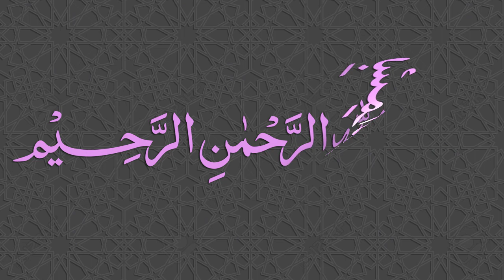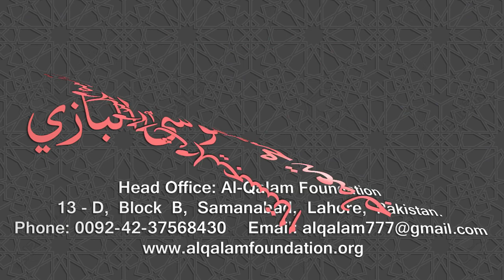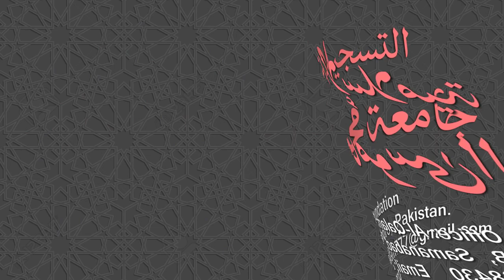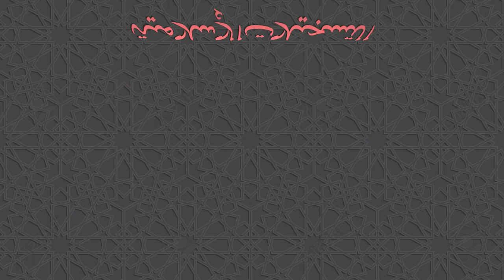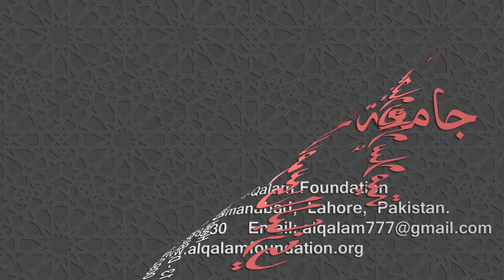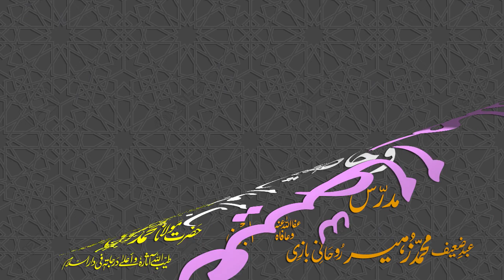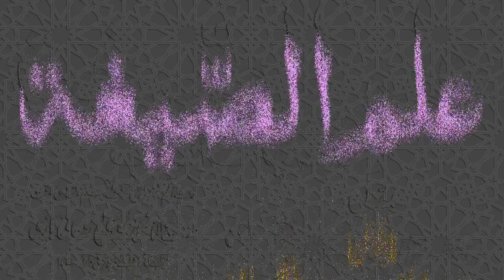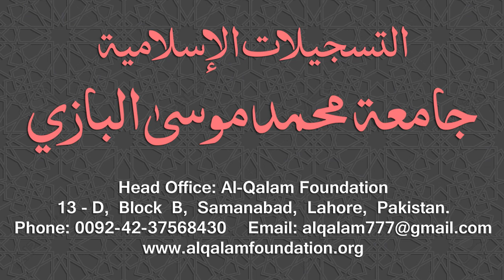Ilm-us-Segha Dars - 045 - Page - 088 - Maulana Muhammad Zuhair Ruhani Bazi - 29/11/2018